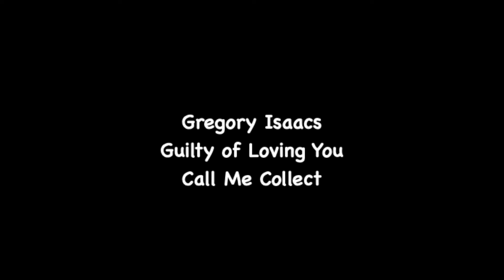Gregory Isaacs - Guilty of Loving You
Gregory Isaacs
"Guilty of Loving You"
(Call Me Collect)